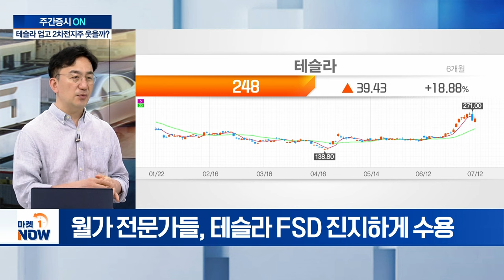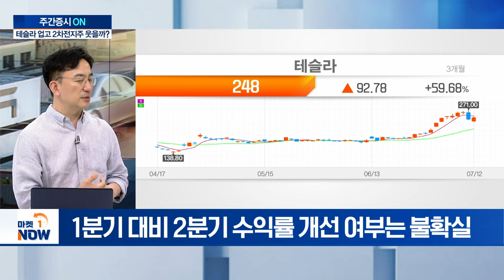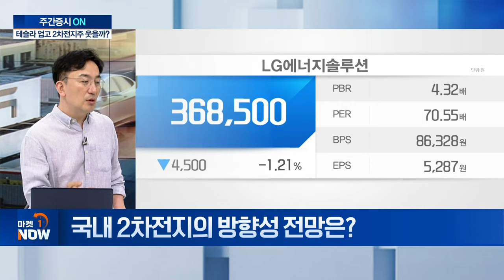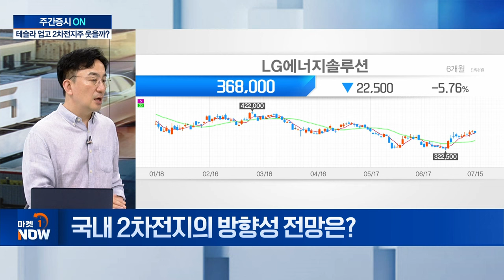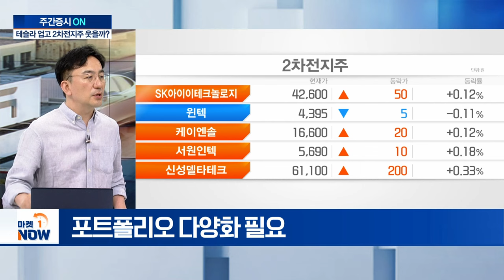"서학개미 원픽 '테슬라' 따라 움직이는 2차전지株" | Market Now (20240715)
Q. 테슬라, 10거래일 이상 상승... 이유는?
Q. 자율주행 로보택시 지연... 연내 실현 가능?
Q. ESS시장 긍전 전망... 2차전지株 돌파구될까?
Q. 전고체 배터리 관련주 급등... 시장 전망은?
Q. 국내 2차전지의 방향성 전망은?
Q. 트럼프 피격 후 테슬라 주가 향방은?